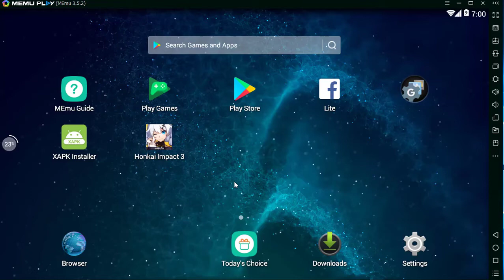How to Play Honkai Impact 3 on Pc Keyboard Mouse Mapping with Memu Android Emulator (Nov 2017)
How to Play Honkai Impact 3 on Pc Keyboard Mouse Mapping with Memu Android Emulator

simple step

1. Download Install Memu Latest

2. install Honkai Impact 3 on Memu

3. run the game